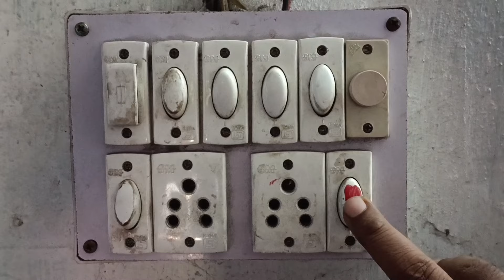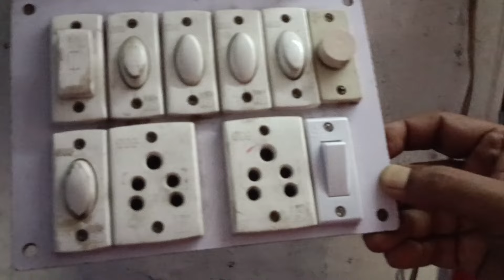खराब Switch को कैसे बदलें // Switch Board का खराब Switch को ऐसे बदलें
पंखा, मिक्सर ग्राइंडर, कूलर, मोटर रिपेयर करने वालों के लिए सुपर मशीन / Hydraulic Shop Press Machine
Bearing निकालने और लगाने का सही तरीका सीख लो 🔥 // How to remove and install ceiling fan ball hearing
Switch Board में Line आ रहा है अब क्या करें? // Switch on/off करने पर Current मारता हैं
LED BULB में ये MCPCB कैसे लगेगा 🔥 Don't Miss This Video / How to Repair LED bulb
LED BULB ऐसे बनाओ कभी खराब नहीं होगा // LED BULB REPAIR // How to Repair LED BULB
Line देने के बाद भी Ceiling Fan घूमता नहीं है, अब क्या करें // CEILING FAN REPAIR
Fan ka speed kaise badhaye | Ceiling fan slow speed kaise badhaye | ceiling fan slow speed problem
Heater जलता नहीं है तो ऐसे ठीक करें // खराब Heater को इस तरीके से आसानी से बनाएं
LED BULB में लगे हुए Components के खराब होने से LED BULB में क्या क्या Problem आ सकता है
LED Tube Light को खोलने और Fitting करने का सही तरीका // How to Open LED Tube Light
25 Watt Soldering iron में कौन कौन से Problem आ सकते है क्या आप जानते हैं
LED BULB में MCPCB  लगाने का सही तरीका // LED BULB Repair // How to Repair LED BULB
क्या आपका भी LED BULB धीमा जलता है // LED BULB Repair at Home // LED BULB REPAIR
क्या आप LED BULB के सारे Component का नाम जानते हैं अगर नहीं जानते हैं तो जान ले
How to Open Ball Bearing of Ceiling Fan // Ceiling Fan में फंसे हुए Bearing को कैसे निकालें